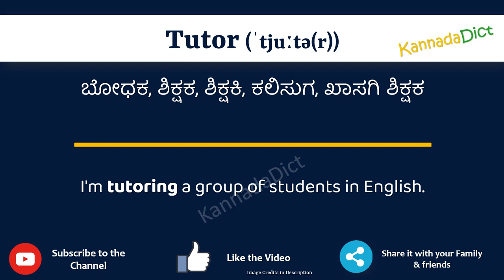Tutor Meaning in Kannada | Tutor in Kannada Dictionary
In this video, we will understand the meaning of Tutor in Kannada and learn the pronunciation of Tutor in Kannada.

 That is, you will understand Tutor meaning in Kannada as well as how to speak Tutor in Kannada,

What is the proper way to speak Tutor in Kannada?

So, Let’s learn the word Tutor in Kannada in just one minute.

Let’s, understands Tutor examples in Kannada